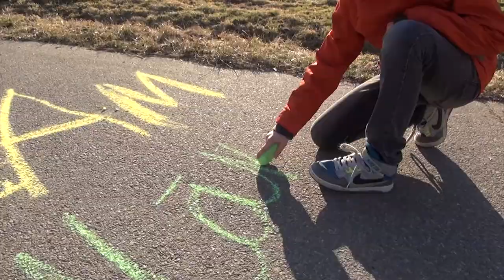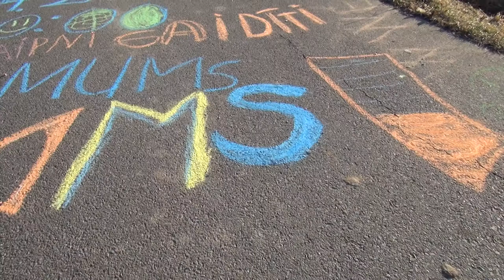Mākslas dienas Alojā 2014